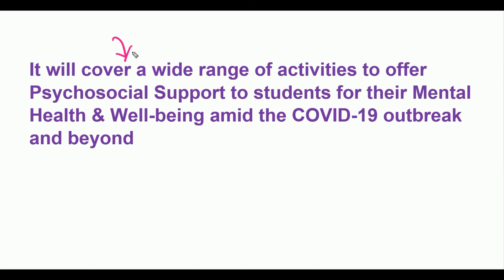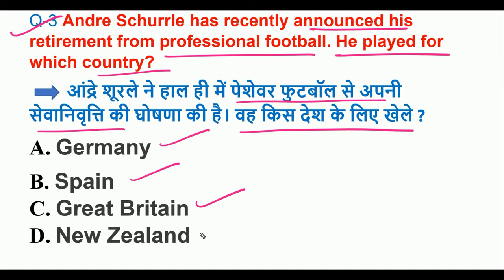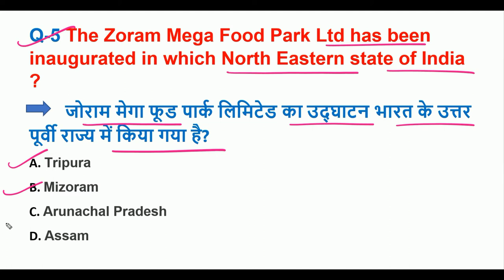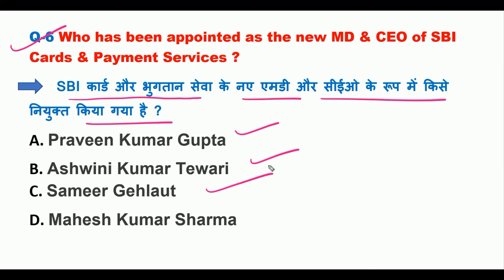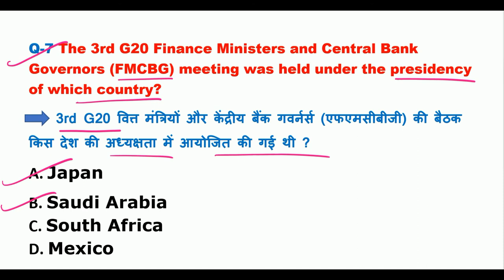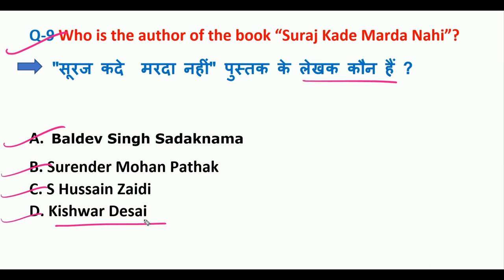22 JULY CURRENT AFFAIRS || MCQs || 2020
MORE VIDEOS ON CURRENT AFFAIRS
JULY MONTH